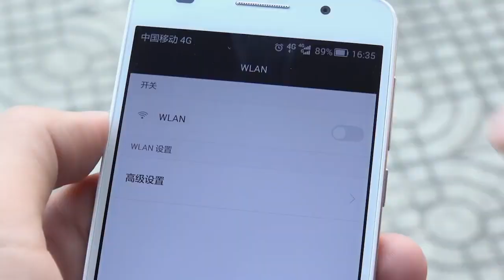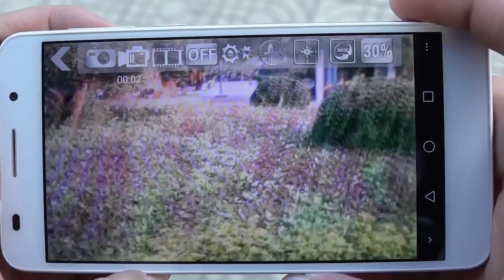DRON S FPV KAMEROU A ONLINE PRENOSOM